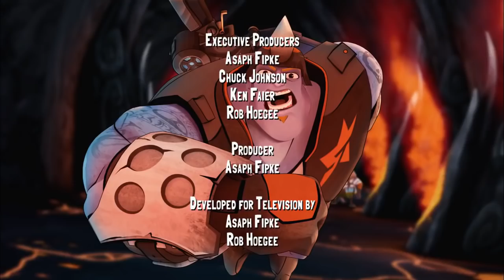Slugterra 🔥 Lightwell 🔥 133 🔥 Full Episode HD 🔥 Videos For Kids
Slugterra 🔥 Lightwell 🔥 133 🔥 Full Episode HD 🔥 Cartoons for Kids

Burpy is sick, and the only thing that will cure him is a trip to the Lightwell — a mysterious, hidden power source only slugs (and the Shadow Clan) know the way to.  Burpy can't make it on his own, so Eli vows to take him there.  He convinces the Shadow Clan to point the way, but the journey is fraught with peril.  Meanwhile the rest of the Shane Gang must fight side by side with the Shadow Clan when Blakk's minions attack.